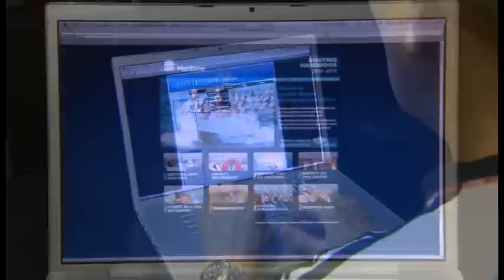An Introduction To Sweeping A Dragon Boat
An introductory dvd on the 'art and skill' of sweeping a dragon boat produced by DBNSW in 2010. This dvd is ideal for new sweeps or for those considering taking up sweeping a dragon boat.